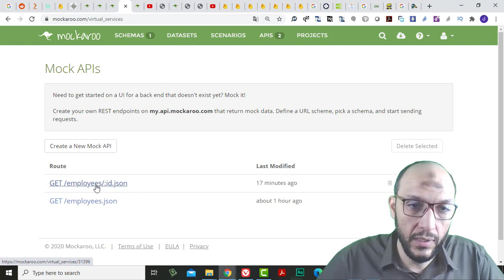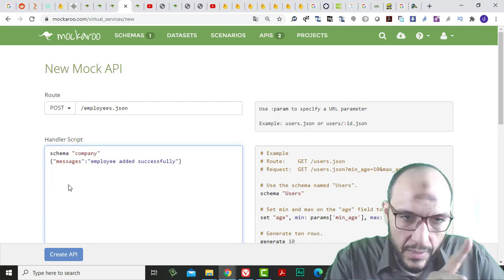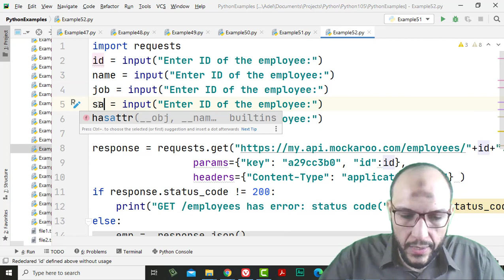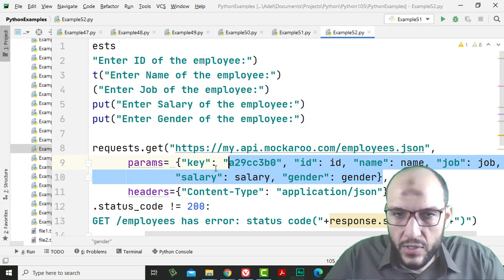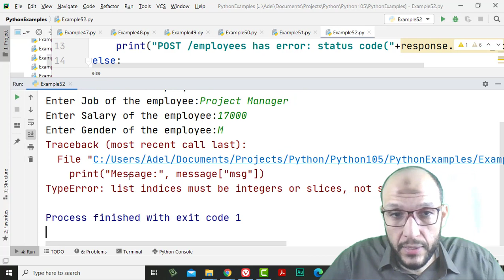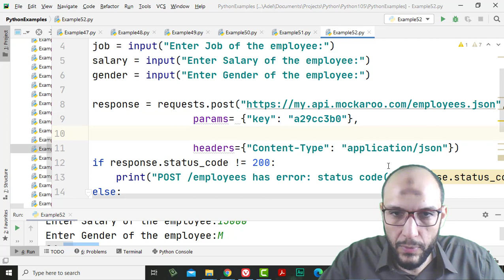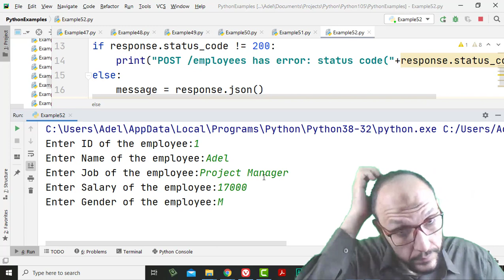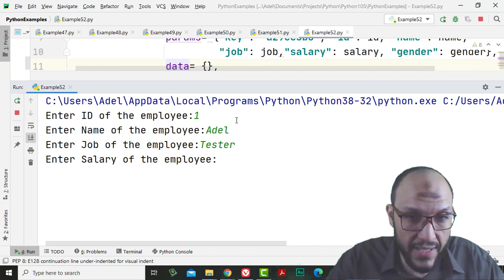58 Python Handling Data Course RESTful API,JSON create post api and call it from python